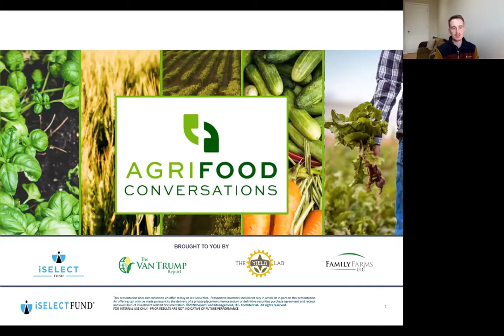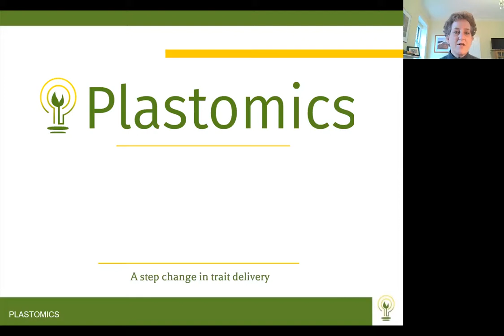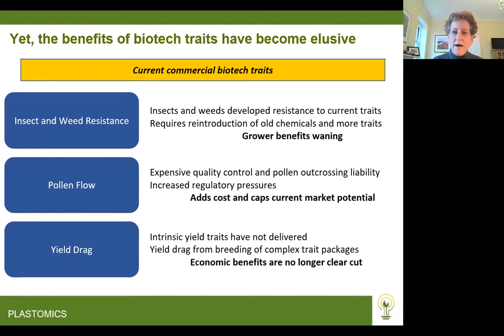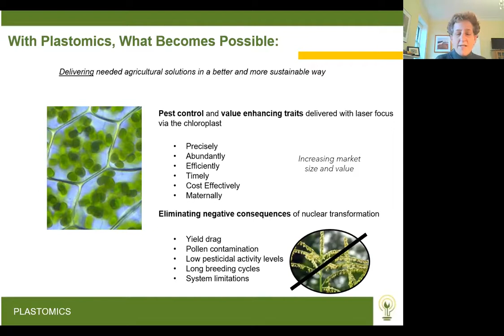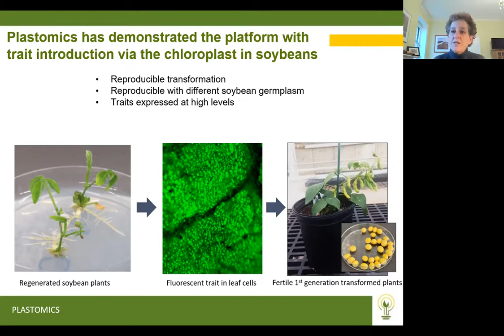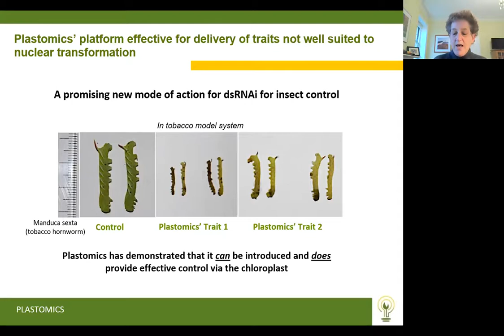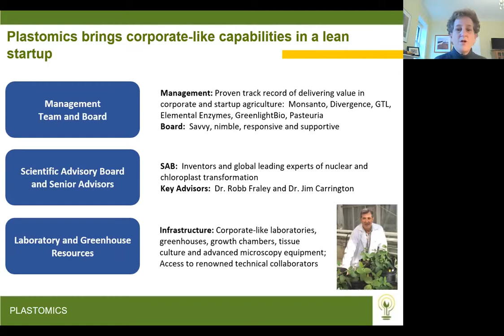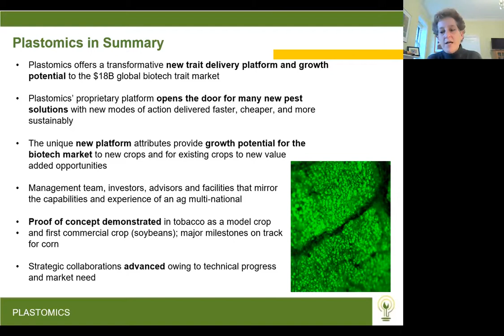Plastomics: Harnessing the Natural Power of Cells to Create More Resilient, Higher Yielding Crops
Plastomics’ trait delivery platform provides solutions for many current biotech seed industry challenges: multi-trait products with complex trait integration and breeding programs, increasing pest resistance development requiring higher trait dose and new modes of action, and the inability to expand the reach of biotech traits to crops with outcrossing concerns.  Providing solutions to these challenges will give seed companies a valuable tool to help growers meet the nutritional needs of a growing population.